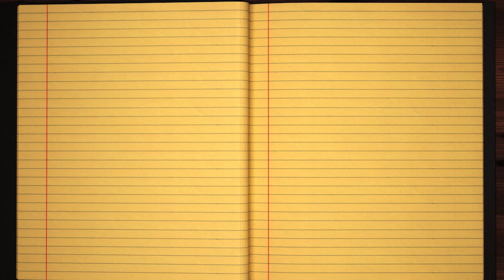Learn how to Sign the Name Lau Stylishly in Cursive Writing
Lau - This short beginner tutorial will teach you the best and easy way to draw your name in western calligraphy. Grab some pen and paper, let's jump into this course and practice doing it in Style :)